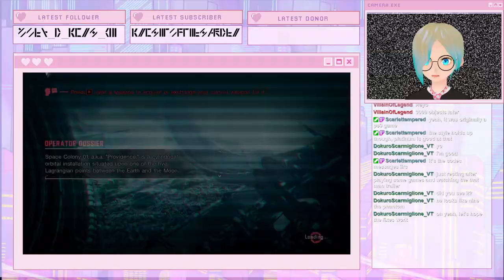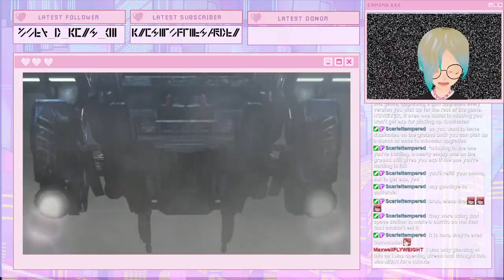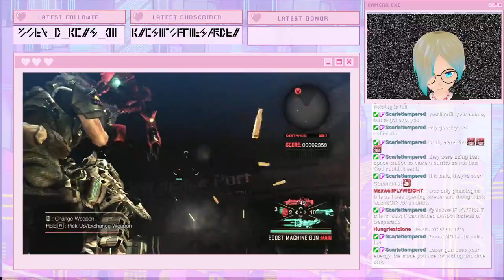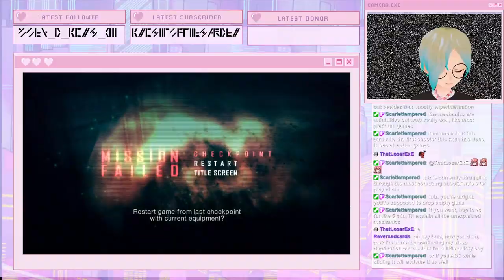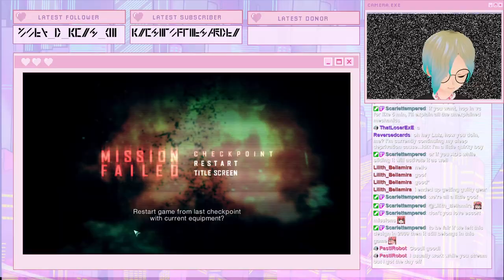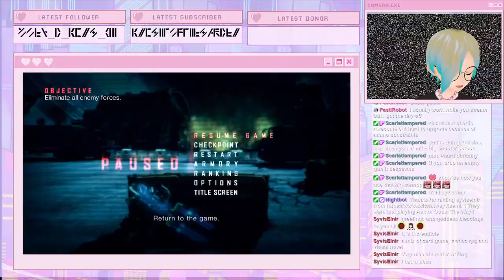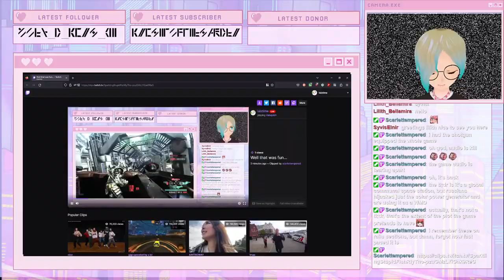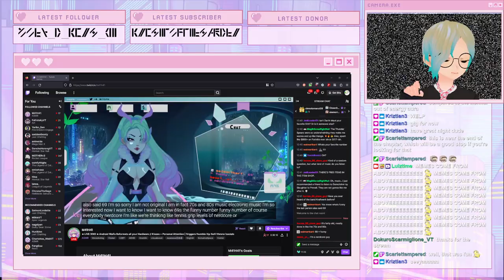[VANQUISH #1] vivaciously, this Vtuber doth vividly visit the vidya gayme known as VANQUISH